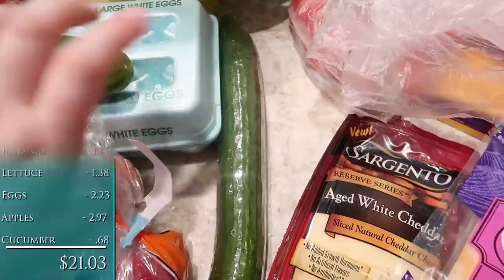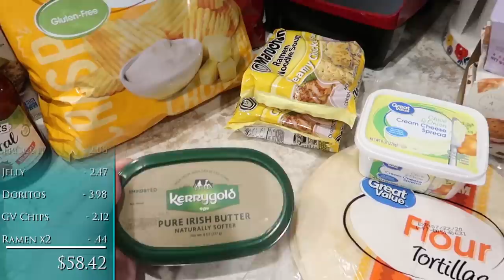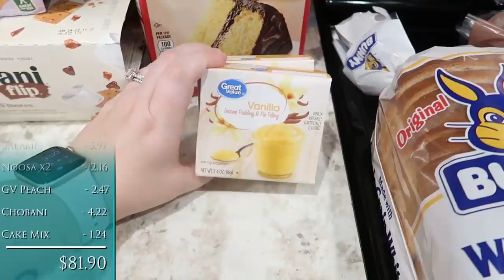$86 Walmart Grocery Delivery Haul | June 2020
Try Audible for FREE and Get Two Free Audiobooks: